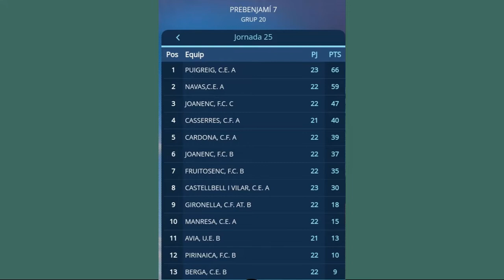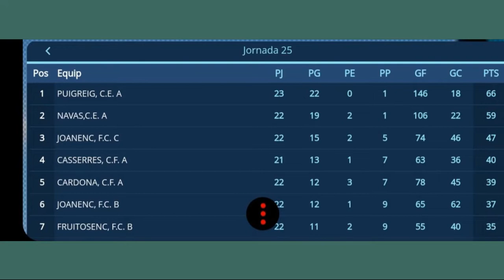L'INFORMATIU TV PUIG-REIG: EL PREBENJAMÍ, CAMPIÓ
L'equip prebenjamí del CE Puig-reig s'ha proclamat matemàticament campió de la seva categoria tres jornades abans d'acabar la competició.